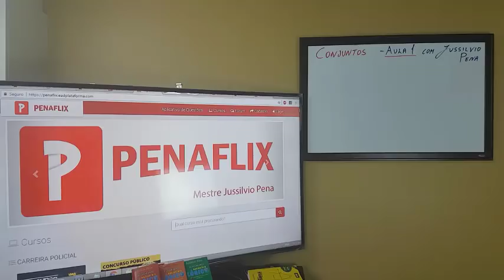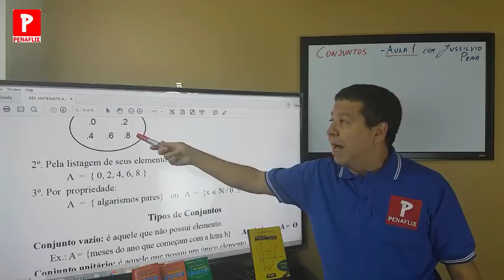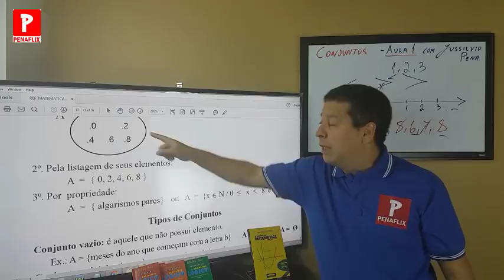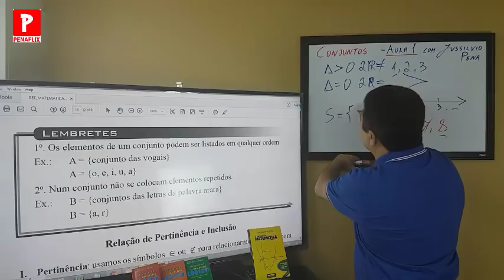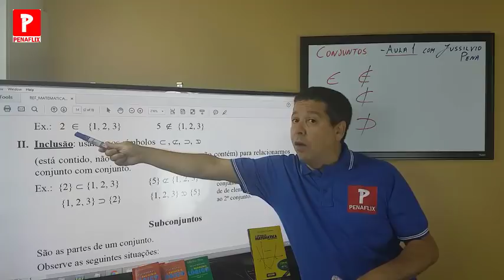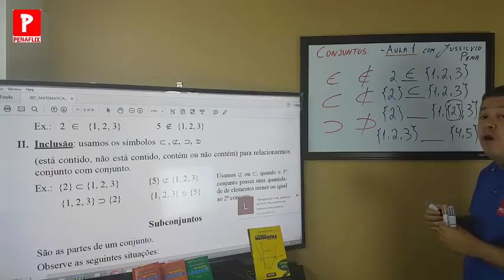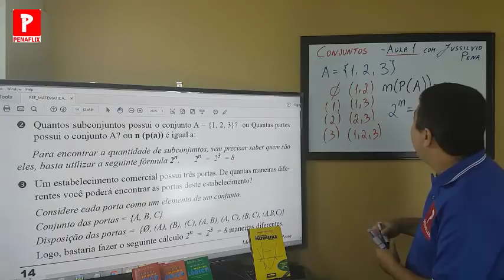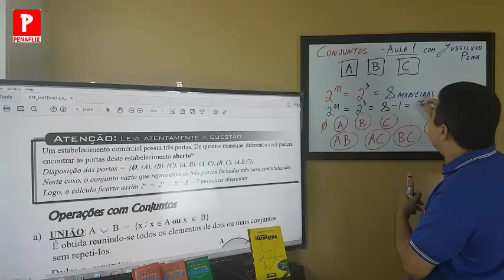Conjuntos - Aula 1 - PM BAHIA, EBSERH,... * Matemática e Raciocínio Lógico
Olá pessoal, segue a AULA 1 de 6 - Assunto CONJUNTOS.
Esse assunto é cobrado na maioria dos Concursos e Vestibulares, e agora bem destacado pela Banca IBFC no concurso PMBA 2019.

Eu já tinha gravado esse conteúdo, mas preferi gravar novamente com mais detalhes.

* CONCURSO PM e BM BAHIA 2019 - EDITAL PUBLICADO
APOSTILA OFICIAL CONCURSO PM (696 páginas) em 2 volumes
ou o SIMULADÃO de 1000 questões VOLUME 1 ou VOLUME 2.

* EMBASA - CONCURSO AUTORIZADO - Organizadora AOCP

* PREPARE-SE NO CURSO OPÇÃO
O melhor preparatório da Bahia. (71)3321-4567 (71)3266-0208

# PENAFLIX 2019 – CURSO ONLINE de qualidade pelo menor preço.
Estude em qualquer lugar POR APENAS R$ 39,90 mensais.

# Link do Edital Verticalizado, Mapas Mentais, Plano de Estudo, Simulados,...

Concursos Confirmados na Bahia para 2019 e 2020
- PM, BM, CFO, ALBA, INSS, EMBASA, TCE, SEFAZ, SESAB, DETRAN, AGERBA, IPAC, SAEB, AGENTE PENITENCIÁRIO e muitos outros.

– Até o final de 2020 VOCÊ VAI SER APROVADO em um Concurso Público.

** Me sigam também nos INSTAGRAMs:
@JussilvioPena   @ CursoOpcao   @ Penaflix   @OpcaoCurso

* INJUSTIÇADOS NOS CONCURSOS
CASOPMBA 2012 – Não desistirei de vocês jamais. "CONTINUEM LUTANDO", não deixem essa corja destruírem o seu sonho.
VAMOS MOSTRAR A VERDADE PARA JUSTIÇA.
A VIDA É DURA PARA QUEM É MOLE.

*AGORA É PRA VALER*  PROFESSOR JUSSILVIO PENA
Projeto "DEPUTADO FEDERAL" transferido para 2022.

VDACOPCAO-45 Com essa senha, agora você poderá se preparar.
Para adquirir qualquer um dos livros do Professor Jussilvio Pena, basta entrar no

SONHO REALIZADO
Eu Professor Jussilvio Pena, venho agradecer a todos pela confiança depositada no meu trabalho, e graças a isso estou conseguindo levar a PREPARAÇÃO PARA CONCURSOS ao alcance de todos através do
– um excelente CURSO ONLINE por um preço que qualquer um pode pagar.